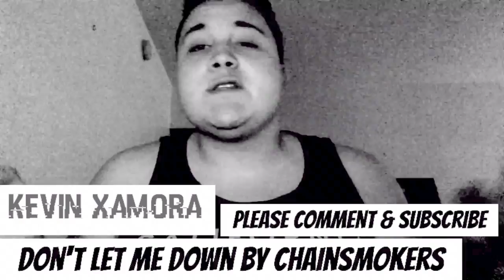The Chainsmokers Feat. Daya "Don't Let Me Down" (Official Music Video) Kevin Xamora Cover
Hey guys how are you all doing I hope you all like my cover of don't let me down by The Chainsmokers Feat. Daya this karaoke and instrumental is by SING KING KARAOKE AND THERE LINK TO THERE CHANNEL IS HERE

CONNECT WITH KEVIN XAMORA